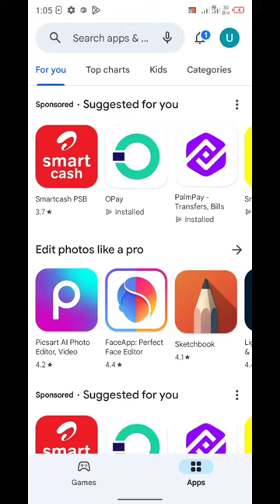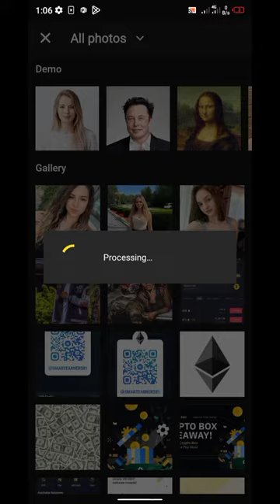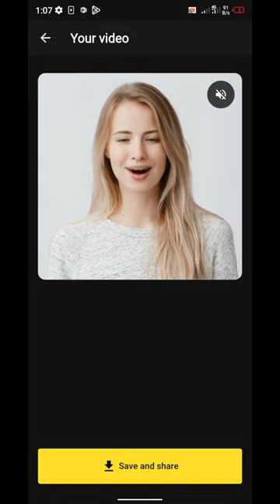How to create animated photo to bomb clients 🥰🤗😍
nevigate to my profile, and click on this to join my new telegram group, and you'll found some money making links in that group because we share legit updates there...